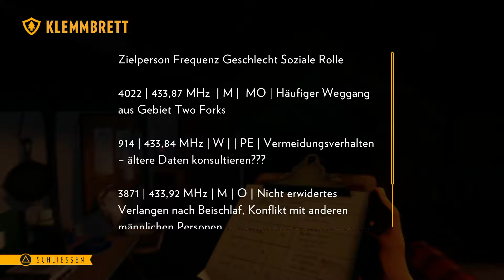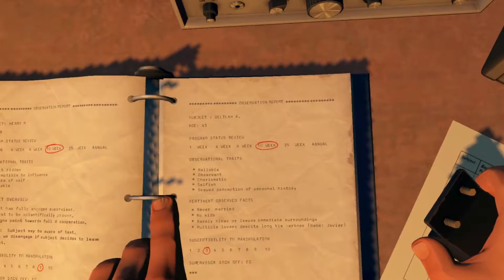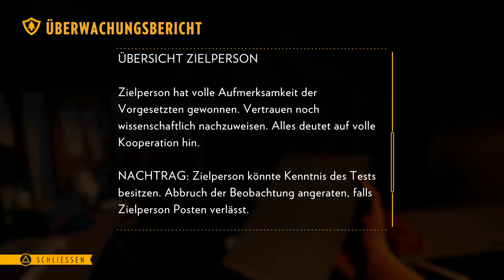Firewatch #12 In die Höhle des Löwen!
Heute scheint es so als hätten wir die Höhle des Löwen gefunden!

Today it seems like we found the cave of the lion!

Campo Santo( Entwickler Studio)
USK:12!

0:00 -1- "Prologue"
3:34 -2- "Stay in Your Tower and Watch"
5:29 -3- "Something's Wrong"
6:25 -4- "Beartooth Point"
7:46 -5- "North Backcountry"
9:21 -6- "Camp Approach"
12:04 -7- "Canyon Sunset"
14:02 -8- "Calm After the Storm"
15:45 -9- "Conversation, Interrupted"
16:06 -10- "Cottonwood Hike"
17:12 -11- "New Equipment"
18:21 -12- "Infiltration"
20:34 -13- "Exfiltration"
23:13 -14- "Hidden Away"
25:22 -15- "An Unfortunate Discovery"
26:03 -16- "Shoshone Overlook"
27:10 -17- "Thorofare Hike"
29:45 -18- "Catching Up"
31:33 -19- "Ol' Shoshone"
Alle Soundtracks aus Firewatch!